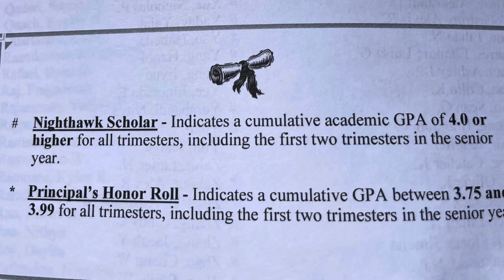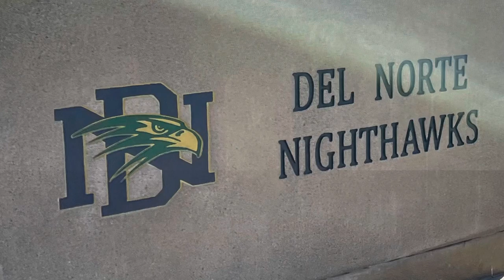Del Norte HS Graduation Day - Class of 2022!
Congratulations to Minseo and the Del Norte High School graduating class of 2022!